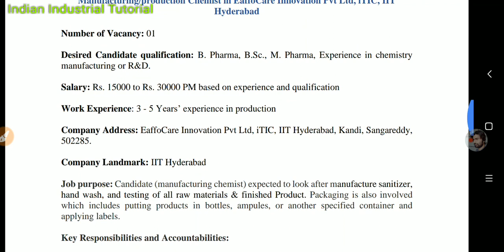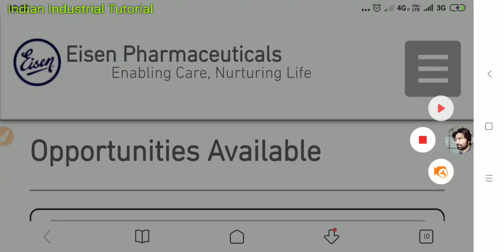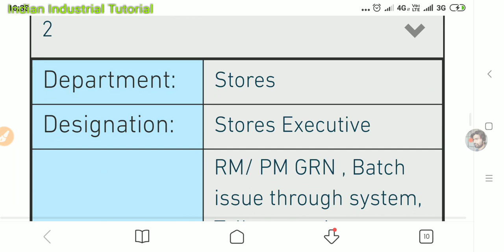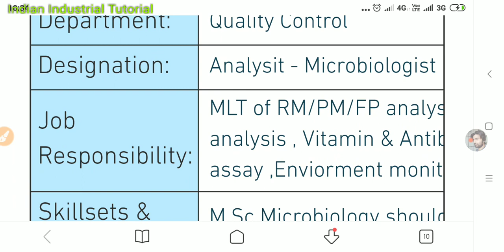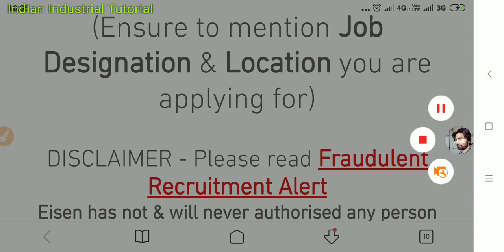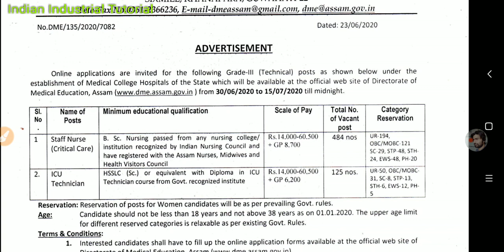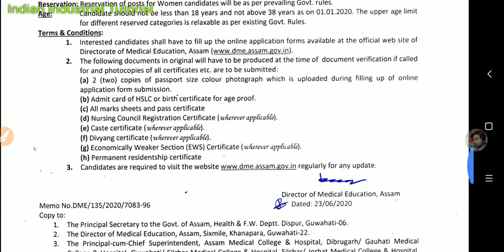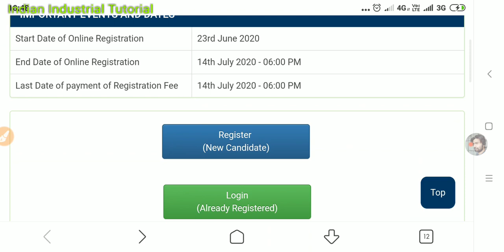GLS Pharma, Eisen Pharma, IIT, Hyderabad, Health & Family Welfare || Recruitment || Multiple dept